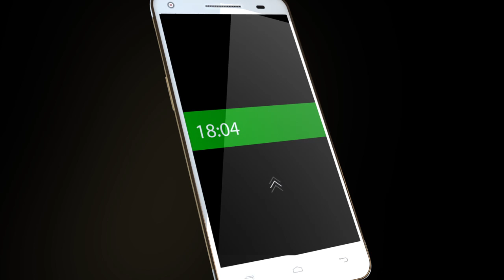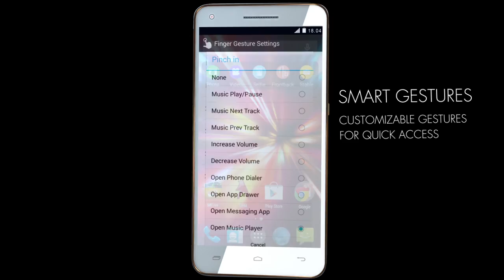Micromax Canvas 4+